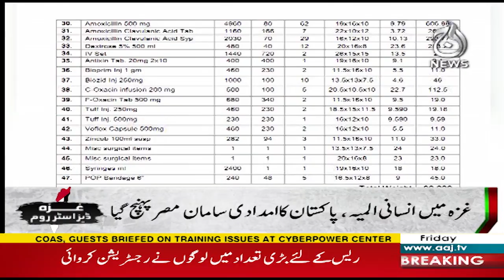Pakistan's aid to the Palestinian people - Aaj News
Pakistan's aid to the Palestinian people  - 20 October, 2023 - Aaj News

Spot Light With Munizae Jahangir:
shorturl.at/gwFU6